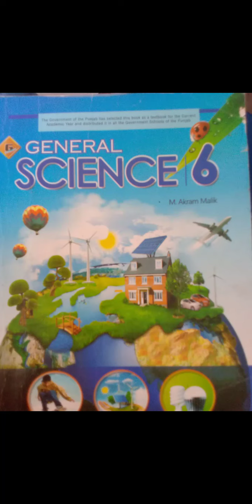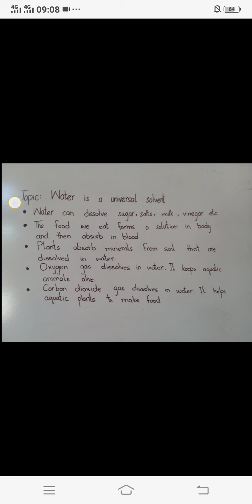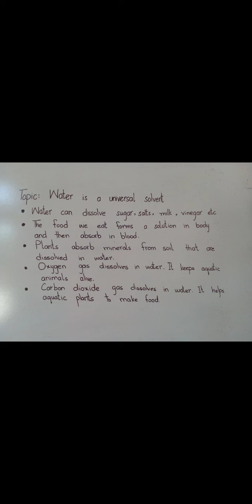how can you prove that water is a universal solvent